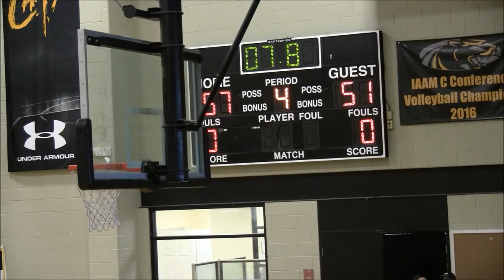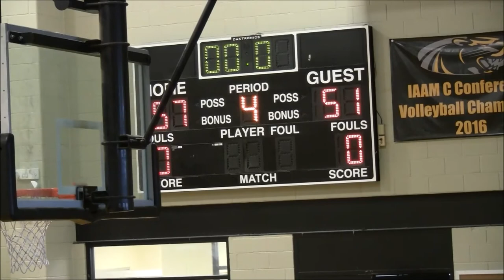Milford Mill vs St Frances 2nd Half- Tunnel Vision 2018 Basketball Fall League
Milford Mill Millers vs. St Frances Panthers
Tunnel Vision 2018 Fall League @ St Frances Week 3